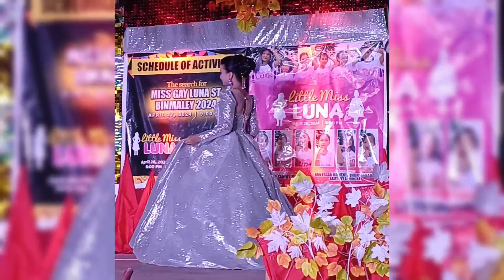LITTLE MISS LUNA LONG GOWN COMPETITION | KIDS PAGEANT | BINMALEY PANGASINAN